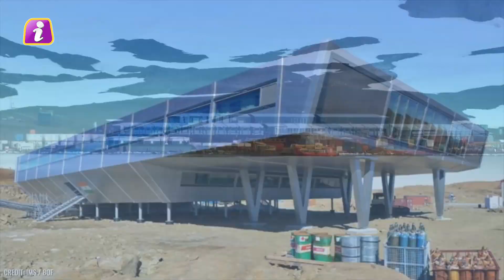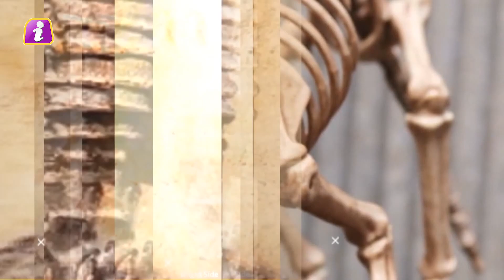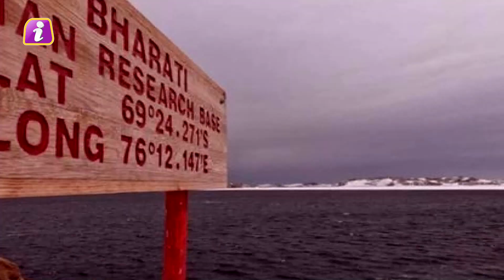अंटार्कटिका पर आखिर ये रहस्यमयी नजारा क्या था? वैज्ञानिकों में हड़कंप | Under Antarctica | Indilinks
अंटार्कटिका महाद्वीप, बर्फ की सफेद चादर से ढका ये इलाका धरती का एक ऐसा कोना जहां कोई नहीं आता जाता। यहां सिर्फ बर्फ के अलावा ठंडी हवाओं का ही शोर सुनाई देता है। और जिंदगी के नाम पर पेंगुइन या जलीय जानवर दिखाई देते है, धरती के बिलकुल नीचे की तरफ बसे इस महाद्विप में जितने बड़े बड़े बर्फ के पहाड औऱ मैदान है। वहां उतने ही बड़े रहस्य भी है. यहां इंसान को सांस लेने के लिये हवा तो मिलेगी। लेकिन फिर भी वो धरती के इस कोने में बस नहीं सकता। यहां बसने की बात तो बहुत दूर है वो यहां कुछ दिन भी नहीं बिता सकता। क्योंकि यहां का औसतन तापमान ही माइनस चालीस डिग्री रहता है, और ये कभी कभी इससे भी नीचे चला जाता है. खून जमा देने वाली इस ठंडी जगह पर इंसान की पल भर में मौत हो जाती है .लेकिन उसके बाद भी इंसान यहां ऐसी खोज कर रहा है जिससे आने वाले टाइम में वो मालामाल हो सकता है. कई बड़े बड़े देश के वैज्ञानिक यहां एक्सपेरिमेंट कर रहे है, जिस में भारत भी शामिल है। आखिर क्या छिपा है इस मौत के रेगिस्तान में .क्यों इंसान अपनी मौत को मात देकर यहां आने को तैयार है. और इन देशों को ऐसा क्या मिल गया जिससे वो यहां अपना कब्जा जमा रहे है. अंटर्कटिका महाद्वीप को लेकर ये सवाल लगातार किये जा रहे है .इस विडियो में मैं आपके इन सभी सवालों के जवाब दूंगा ...लेकिन इन जवाबो को जानने से पहले मैं आपको अंटर्कटिका महाद्वीप के कुछ ऐसे रहस्यों के बारे में बताता हूं जिससे शायद पहले आपने कभी सुना होगा।